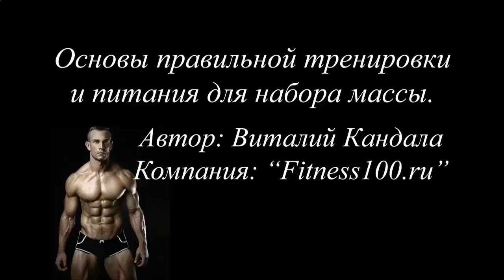Как накачать мышцы рук в домашних условиях за 1 неделю видео